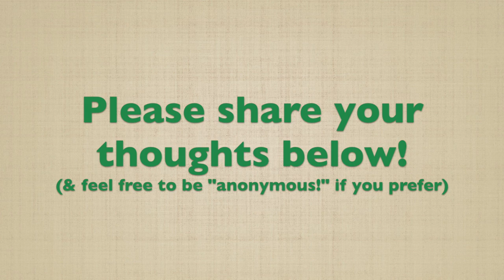Can the Law of Attraction Bring Me Love? (Part 2 of 3)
Want to know if you can actually attract love with the Law of Attraction, be it a soul mate, twin flame, someone specific or someone new? Here are the answers to your questions, and some suggestions on how to get on track!